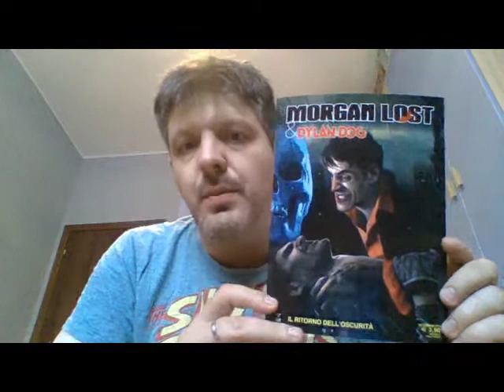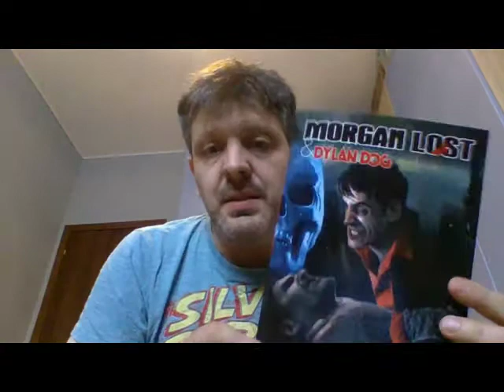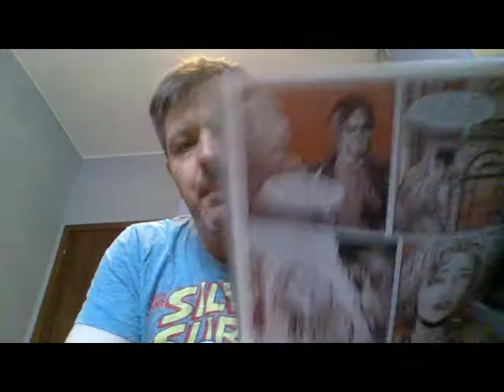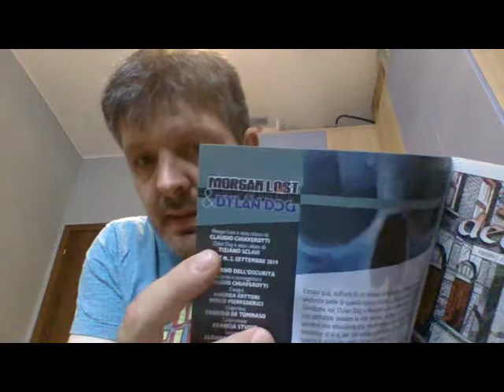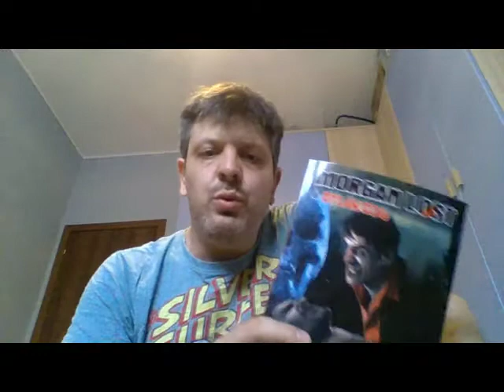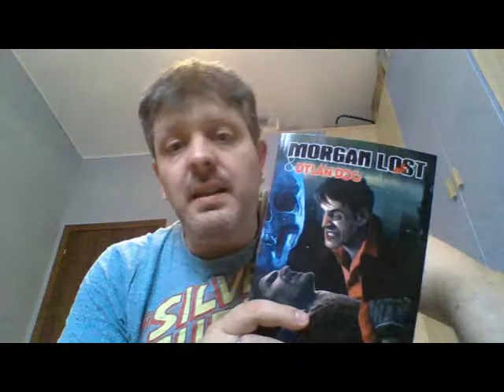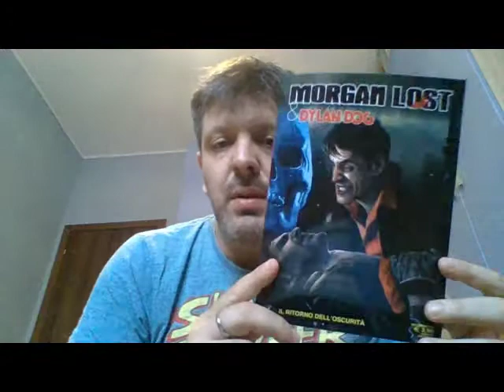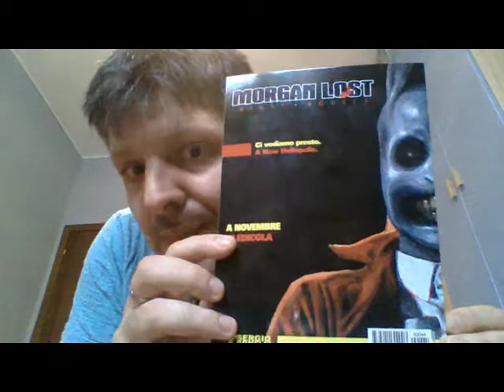RECENSIONE MORGAN LOST & DYLAN DOG 2"il ritorno dell'oscurita'"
figata. un team up capolavoroso!